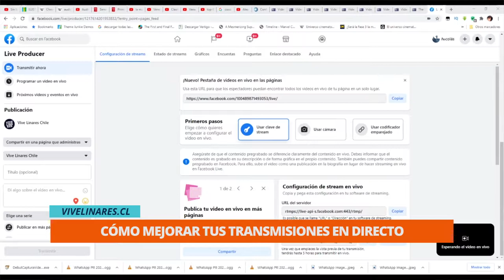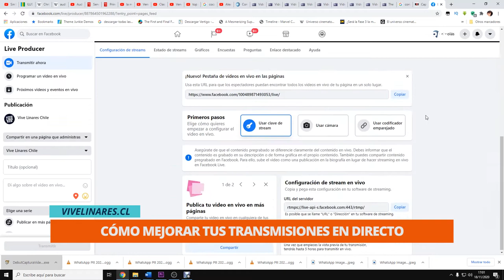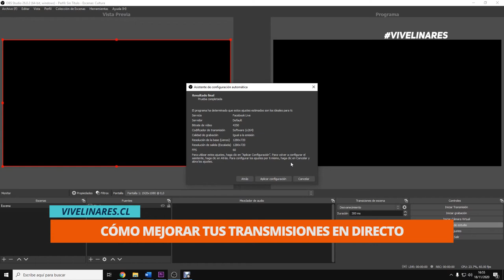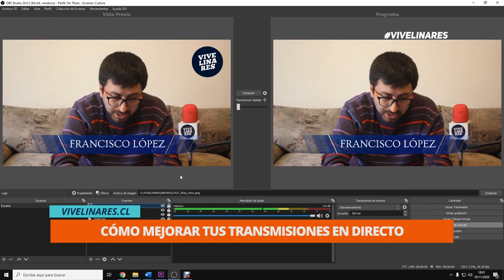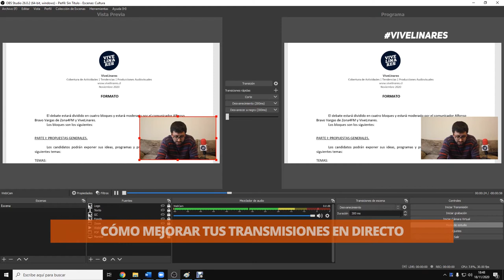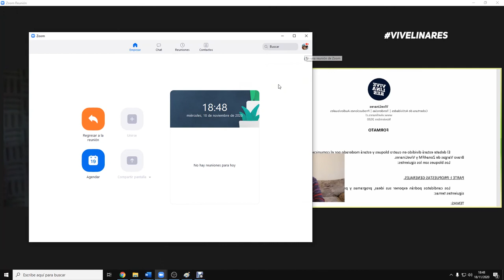¿Cómo mejorar tus transmisiones en directo?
Maule elige cultura en casa , iniciativa financiada por el Gobierno Regional del Maule 2020.

Síguenos: @ViveLinaresCL